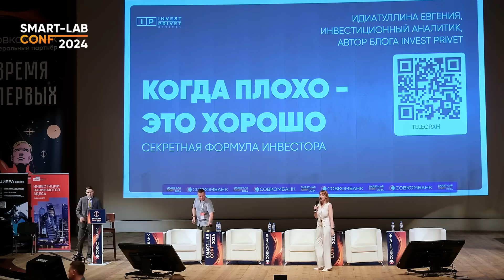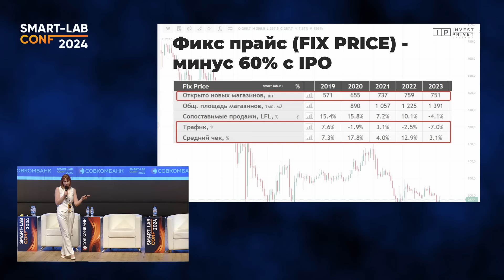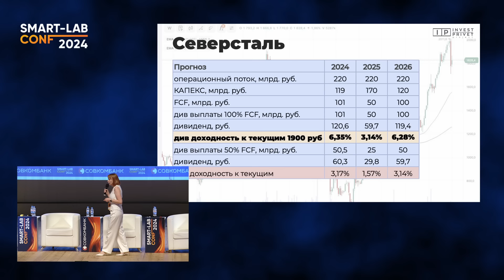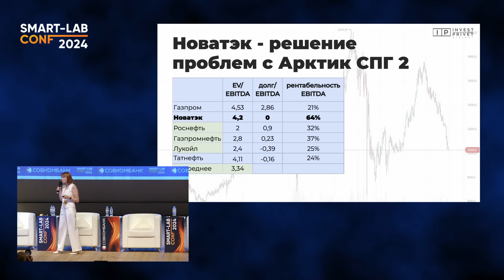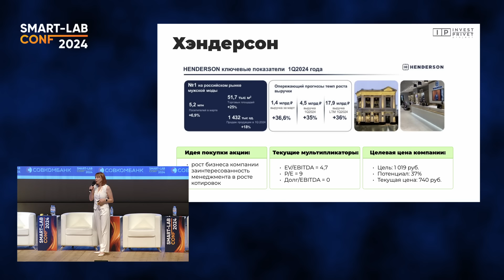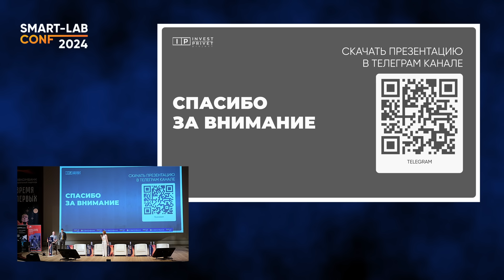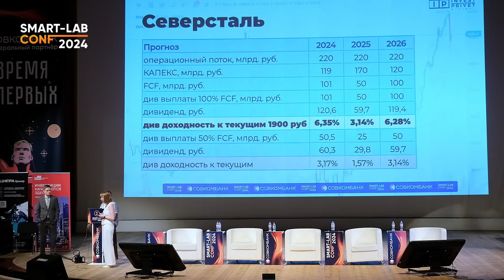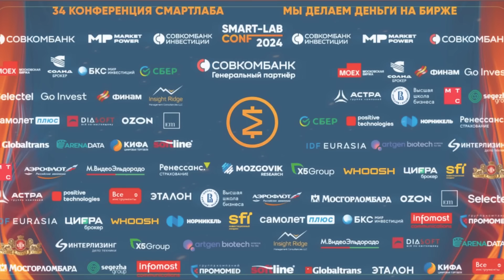Как инвестировать в плюс и что купить прямо сейчас? Евгения Идиатуллина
Евгения Идиатуллина на 34 конференции смартлаба 22 июня 2024 года в Санкт-Петербурга

0:00 - Вступление
0:36 - Ошибки частного инвестора
1:53 - Квадрант идей
3:46 - Причины не инвестировать в FixPrice
5:34 - Газпром
6:26 - Северсталь
7:54 - Самолет
9:19 - Компании "плохо сегодня - хорошо завтра"
10:27 - Новатэк
12:12 - Компании "хорошо сегодня - хорошо завтра"
12:43 - Европлан
14:16 - Хэндерсон
15:23 - Итоги оценки
17:18 - Компании в портфеле
17:33 - Рост конкуренции в лизинге
18:18 - Как оценивались компании?
19:38 - Анализ Артген
20:07 - Дивидендная доходность
22:14 - Что делать с Северсталью?
23:43 - Инфляция и недвижимость
25:54 - Как лучше зайти в Европлан?
26:43 - Заключение

Для тех у кого тормозит ютуб, напоминаю, что все видосы мы дублируем сюда: